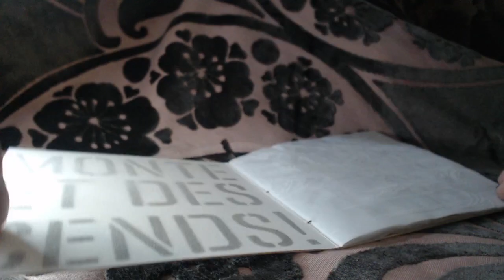Monte et descends ! - Un livre PCCBA de Rachel Marmont - Labo collectif expérimental Pré Carré.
Alexandra Achard, Morgane M., Loïc Largier et L.L. de Mars, au cours d'un laboratoire collectif, sur la base de quelques règles simples et quelques directives hasardeuses, ont réalisé un livre dont chaque étape est venu dévier le cours de ce beau projet.
Le résultat est un livre aussi beau qu'aberrant, qui ne ressemble en rien à celui qu'imaginait ses quatre créateurs, miroir des deux vertus qui charpentent le travail d'atelier : modestie et ouverture à l'imprévisible.